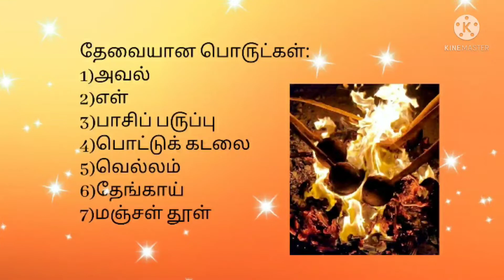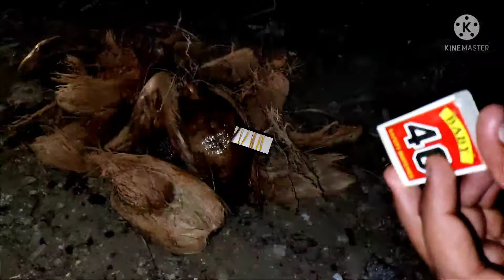Aadi 1 | Thengai suduvadhu in tamil | Coconut baking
This video will help you to learn how to bake coconut with dhal. Here we will learn step-by-step procedure. Ingredients are given below:

INGREDIENTS:
1) Coconut - 6
2) White aval(150ml) - 1 cup
3) Sesame seed - 1/2 cup
4) Moong dhal - 1cup
5) Bengal gram - 1/2 cup
6) Turmaric powder - as required
7) Jaggery - 3 cup (if you like sweetness add 1/2 cup extra)